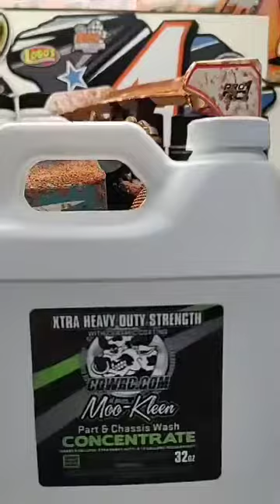Quick RC Clean Up with Zack Cater!